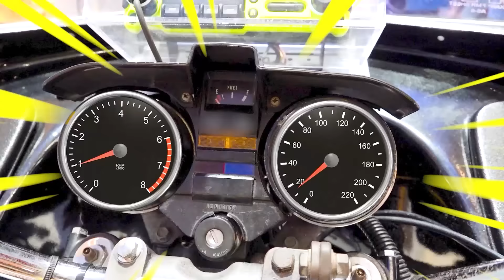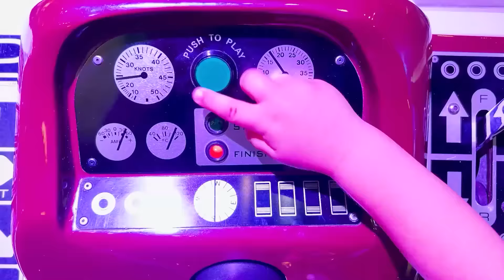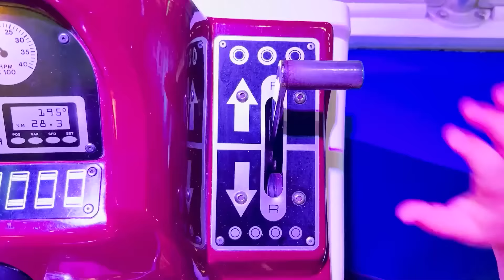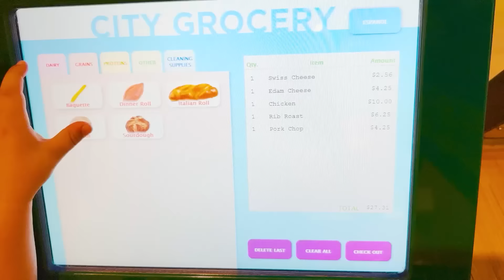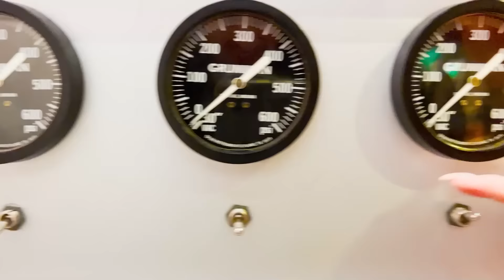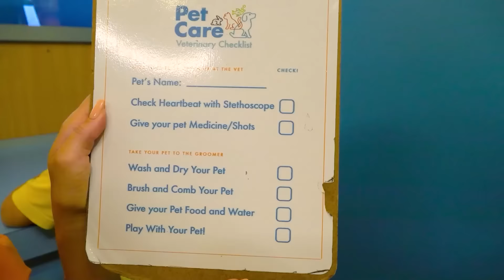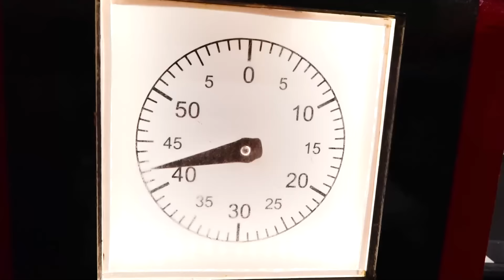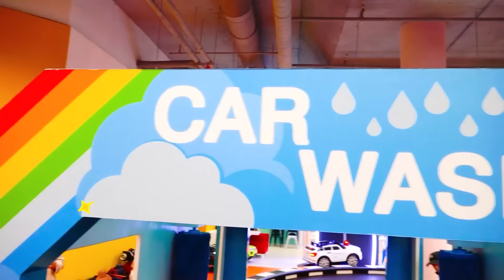Vlad và Niki khám phá trung tâm trò chơi dành cho trẻ em - Video tổng hợp dành cho trẻ em